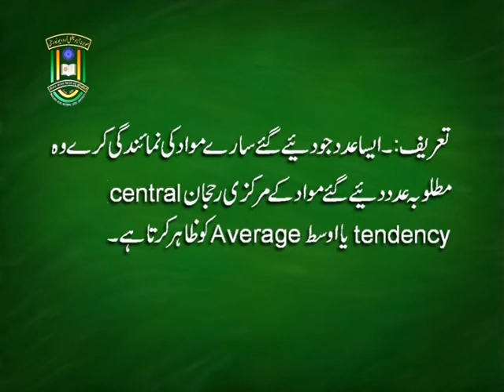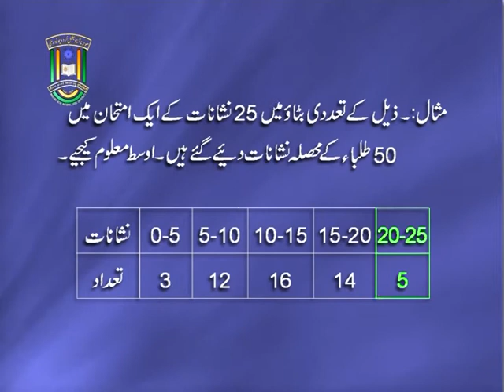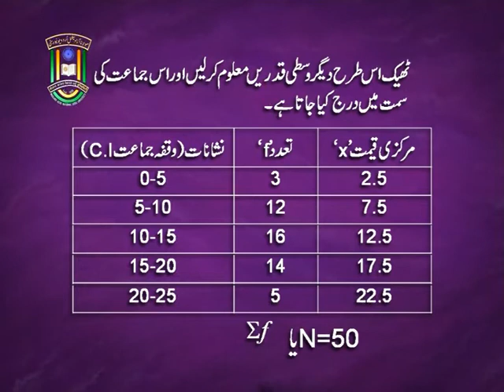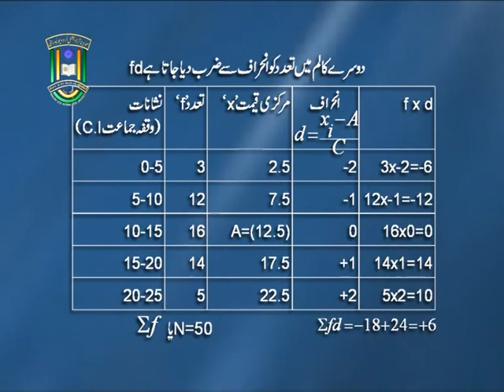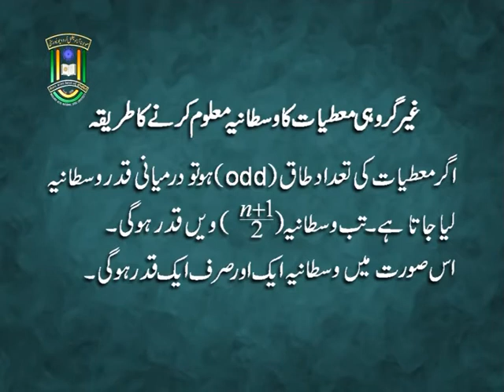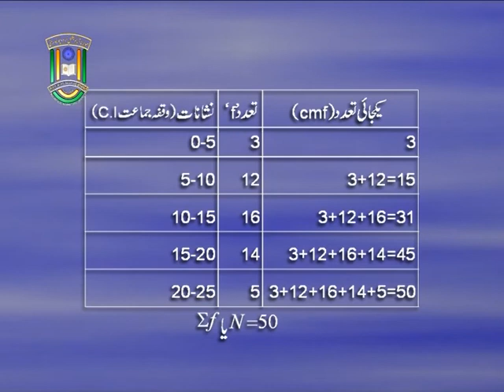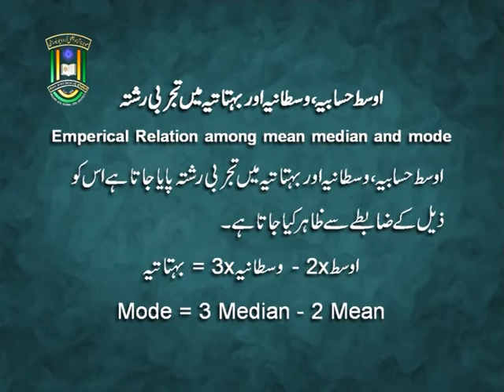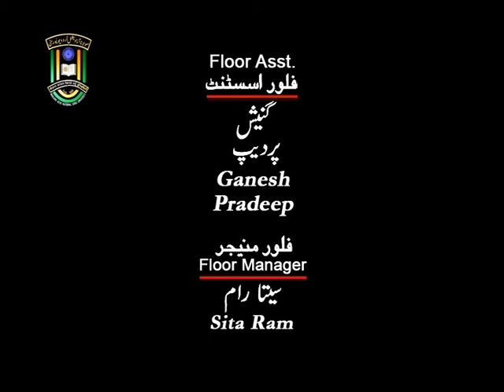IMC, MANUU_Statistics Measures of Central Tendency_B.Ed_1st Year